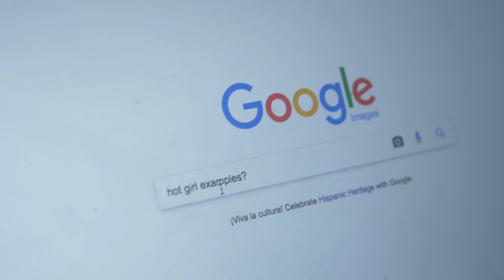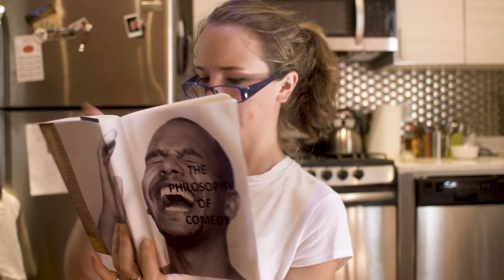The Hot One? - Sketch Comedy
After a friend makes an ambiguous comment about the attractiveness of Abbi Jacobson and Ilana Glazer, of Broad City, One girl goes on a quest to find out which one truly is "The Hot One." You may not like what she finds.

A Comedy Sketch
Written by Cameron Steinfeld and Caroline Doyle
Starring - Caroline Doyle, Stu Melton, Cameron Steinfeld, and Natalie Price
Directed and Edited by Cameron Steinfeld